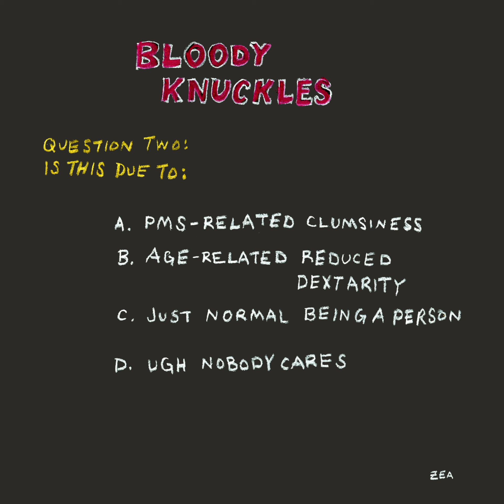Bloody Knuckles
Created by:  Zea Barker